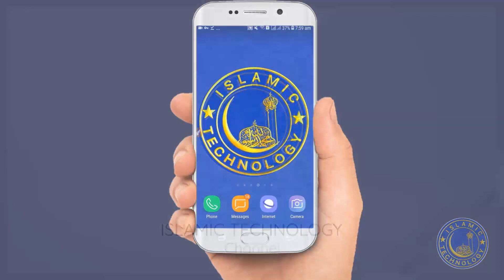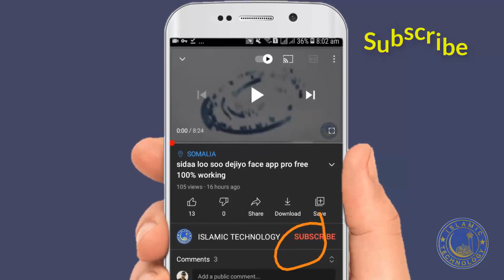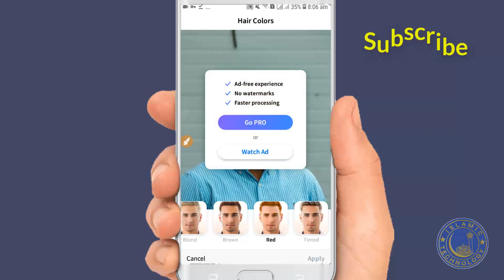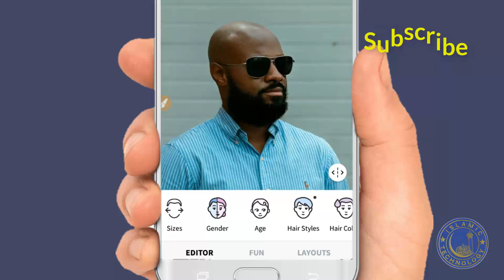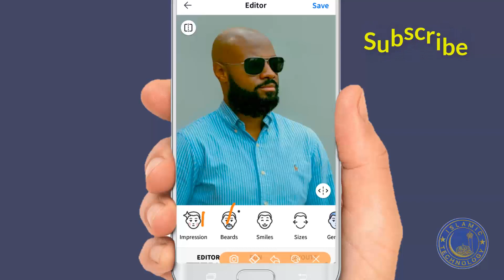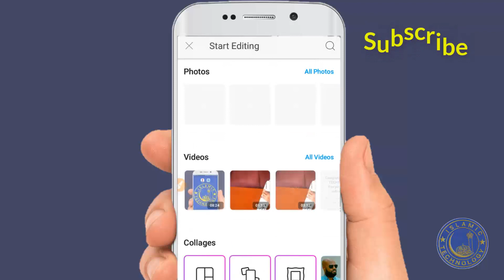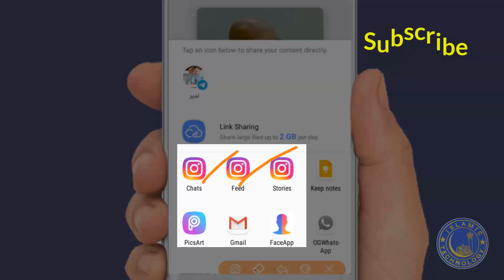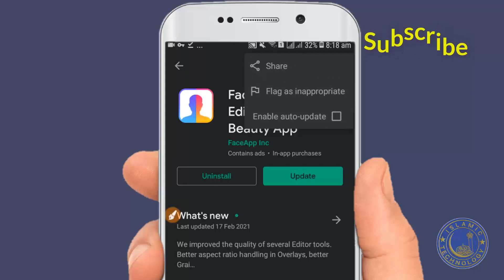sida App ka face app looga saaro watermark 2021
Our threads.

sida sawirada loo qurxiyo,
sida sawirada loo galo,
sida sawirada loo qurxiyo iphone,
sida sawirada loo galo gabdhaha,
sida sawirada loo hagaajiyo,
sida sawirada loo qurxiyo picsart,
sida sawirada loo qaado,
sida sawirada loo cadeeyo,
baro sida sawirada loo qurxiyo,
sida loo barto sawirada,
sida loo soo celiyo sawirada whatsapp,
sida loo soo cesho sawirada,
sida sawirada loo soo celiyo,
sida loo qurxiyo sawirada photoshop cs6,
sida loo edit gareeyo sawirada,
sida loo edit gareeyo sawirada iphone,
sida loo edit gareeyo sawirada photoshop,
sida loo qariyo sawirada facebook,
sida loo xirto sawirada facebook,
asad hagio sida sawirada loo galo,
sida sawirada loo habeeyo,
sida heesaha sawirada loo saaro,
sida loo habeyo sawirka,
sida sawirada loo jaro,
sida sawirada loo qurxiyo lightroom,
sida sawirada loo qurxiyo mobilka,
sida loo marsado sawirada facebook,
sida sawirada loo qurxiyo photoshop,
sida sawirada loo qariyo,
sida loo sameeyo sawirada video,
sida loo sameeyo sawirada,
sida sawirada loo qurxiyo snapseed,
sida loo sameeyo sawirada arooska,
sida loo qurxiyo sawirada 2020
sida wajiga loo cadeeyo,
sida wajiga loo cayiliyo,
sida wajiga loo qurxiyo,
sida wajiga loo dhaqo,
sida wajiga loo dhiso,
sida wajiga loo nadiifiyo,
sida wajiga loo dhuubo,
sida wajiga loo qurxiyo raga,
sida wajiga loo cayilo,
sida loo sameeyo cream wajiga,
sida wajiga calan loo saaro,
sida wajiga loo dhaliyo,
sida loo daweeyo finanka wajiga,
sida loo sameeyo mask wajiga,
sida wajiga loo nafaqeeyo,
sida wajiga loo na iyo,
wajiga sida loo naaxo,
sida wajiga raga loo qurxiyo
sida sawir loo qurxiyo,
sida sawir loo galo,
sida sawir loo qurxiyo photoshop,
sida sawir loo edit gareeyo,
sida sawir loo saaro youtube,
sida sawir loo saaro hees,
sida sawir loo dhigo youtube,
sida sawir loo qaado,
sida sawir loo cadeeyo,
sida youtube sawir loo saaro cover,
sida loo sameeyo sawir cartoon,
sida sawir code loo saaro,
sida sawir loo soo celiyo,
sida gmail ka sawir loo dhigo,
sida facebook sawir loo dhigo,
sida instagram sawir loo dhigo,
sida sawir loo galiyo google,
sida gmail sawir loo galiyo,
sida gmail sawir loo saaro,
sida sawir loo hagaajiyo,
sida sawir hees loo saaro,
sida sawir loo jaro,
sida youtube ka sawir loo saaro,
sida youtube profile sawir loo saaro,
sida sawir loo qariyo,
sida video sawir loo saaro,
sida youtube sawir loo saarto,
sida youtube sawir loo soo dhigo,
sida youtube sawir loo saaro,
sida sawir loo saaro youtube channel,
sida youtube sawir loo dhigosida loo sameeyo loo loos,
meher wacan, meher wacan 2020, meher wacan hees, meher wacan 2019, meher wacan 2018, meher wacan qoraal, meher wacan images, hambalyo meher wacan